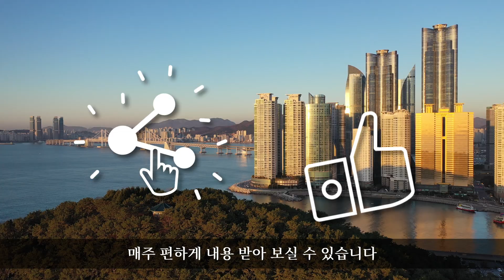드론촬영법 응용 20가지!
드론촬영 드론촬영기법 어떤 종류가 있는지 총망라했습니다. 시네마틱 드론촬영 위한 응용 20가지 방법을 소개드립니다. (Cinematic Drone Footage 20 Essential Tips!)

[드론 관련영상목록 소개]
1)DJI 매빅 에어2 제품 영상

“알람” 설정을 통해 이후에 업로드되는 영상도 주기적으로
그리고 편하게 받아보실 수 있습니다.

[촬영드론]  DJI 매빅2 프로 (Mavic2 Pro) DJI 매빅 에어2 (Mavic Air2), 매빅2줌(Mavic2 Zoom)
[편집프로그램] 파워디렉터365. 컬러디렉터10
[음악출처] YouTube AudioLibrary